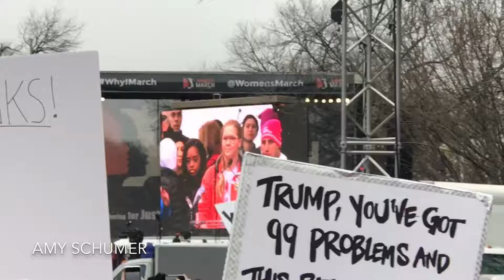Women's March in Washington DC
Donald Trump was sworn into office on January 20, 2017. On the day following his inauguration, millions of people from all 50 states and hundreds of other cities all over the world joined the largest post-inagural protest in American history.

This video shows parts of my journey in the Occupy Inauguration and DisruptJ20 protests on inauguration day and then the Women's March on Washington on January 21, 2017. The video features Amy Schumer and Madonna. See some of my favorite protest signs. Girls are so clever!